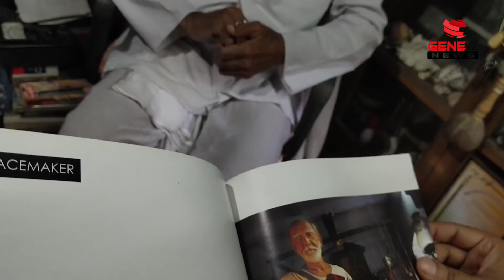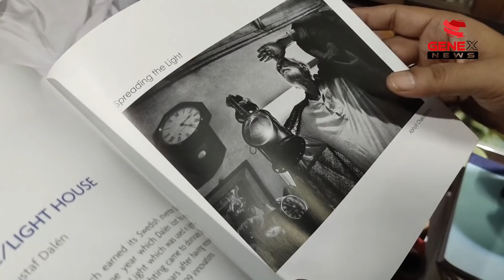কলকাতার বুকে অবাক করা সংগ্রহের ঘর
সুশীল কুমার চট্টোপাধ্যায়।  ভারত ছাড়ো আন্দোলনে সক্রিয় অংশ নিয়েছিলেন। খুব কাছে থেকে দেখেছিলেন নেতাজি সুভাষ চন্দ্র বসু, রবীন্দ্রনাথকে। বয়স ৯৫ বছর।  উত্তর কলকাতার পুরনো এক বাড়ির এক চিলতে ঘর তাঁর বহু দুষ্প্রাপ্য সংগ্রহে ভর্তি। অবাক করা সেই অতীতের আশ্রয়ে Genexnews.